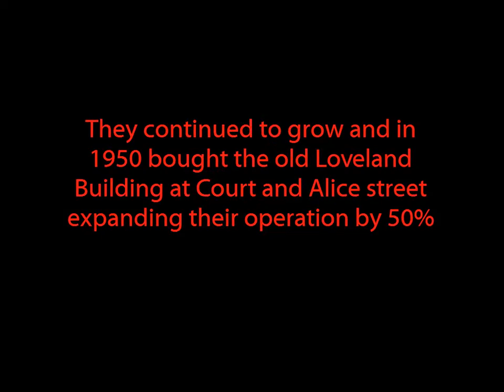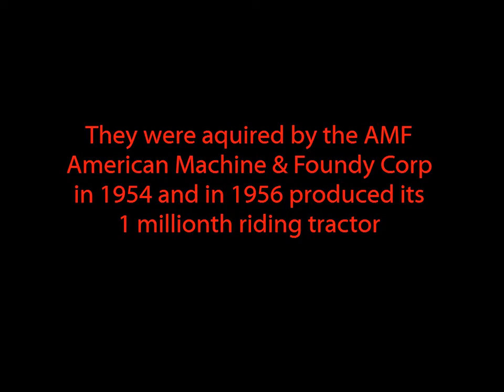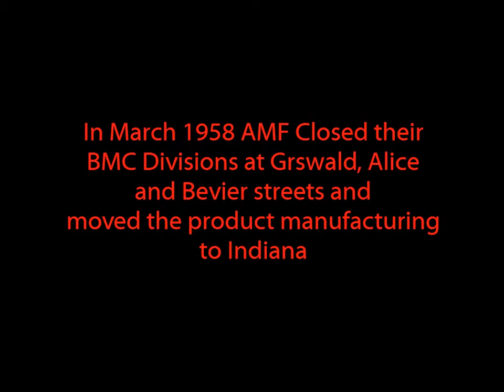BMC Manufacturing Company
Largest manufacturer of toy ride on vehicles for children.  Founded in Binghamton NY 1944.